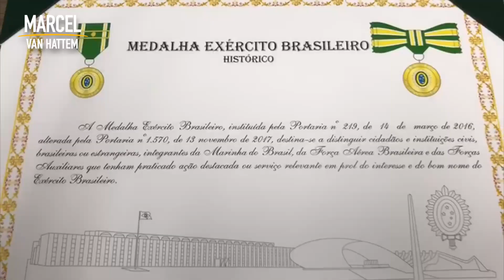DUAS MEDALHAS DO EXÉRCITO E UM ORGULHO IMENSURÁVEL - Marcel van Hattem deputado federal 3030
Na manhã de hoje recebi a Medalha do Exército Brasileiro e a Medalha da Ordem do Mérito Militar, a mais alta honraria concedida pela Instituição que existe para proteger a mim e a todos os brasileiros. Além de receber as medalhas, ainda pude conversar sobre a importância delas com ninguém menos que o Comandante Militar do Sul, o General Edson Leal Pujol. Muito obrigado! E viva o Brasil!!!

Quer ajudar a mudar o Brasil e acabar com os privilégios? Contribua com qualquer valor para a minha futura campanha de deputado federal, que não contará com NENHUM centavo de dinheiro público